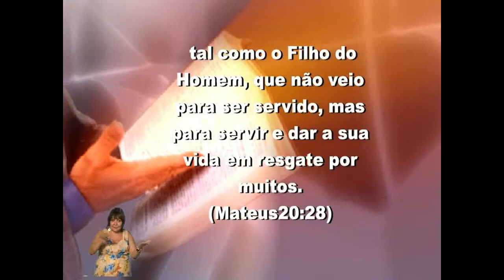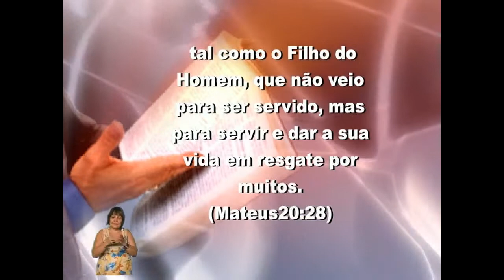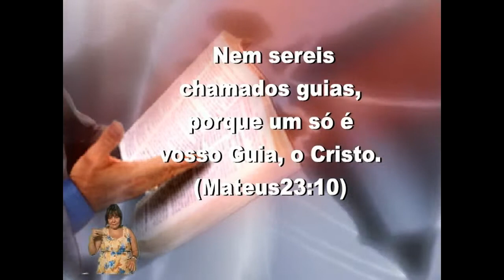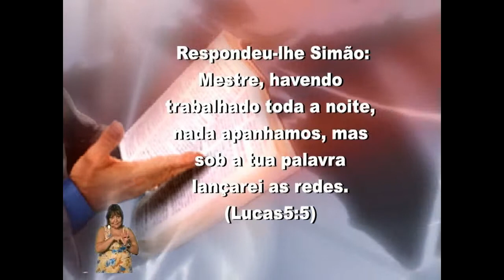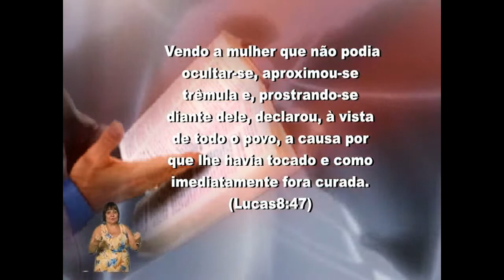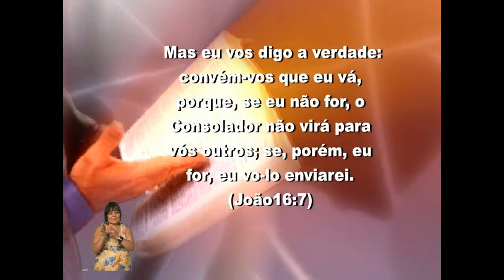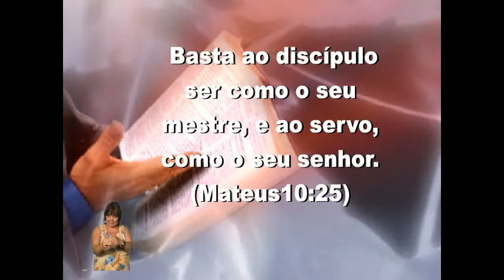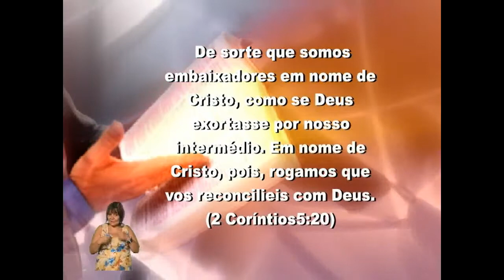Quarta-feira 12/10/2011 - Jesus veio para servir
Quarta-feira 12/10/2011 - Tema -  Jesus veio para servir. Pregador Ap. Miguel Ângelo